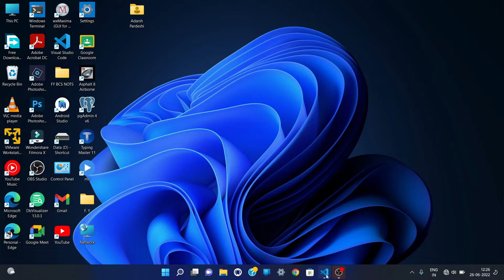Turtle star 🌟 python Turtle graphics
Mr. Programmer
The program is given in the comment box below.
Programmers write code for computer programs and mobile applications. They also are involved in maintaining, debugging and troubleshooting systems and software to ensure that everything is running smoothly.

Mr. Programmer writes code in all programming languages. If you have any questions about any programming language, you can write questions in the comment box. Of course you do The program or video of that program will be provided.

I hope you found what you were looking for from this tutorial, and if you want more python guides and tutorials like this, do join our Telegram channel for future updates.